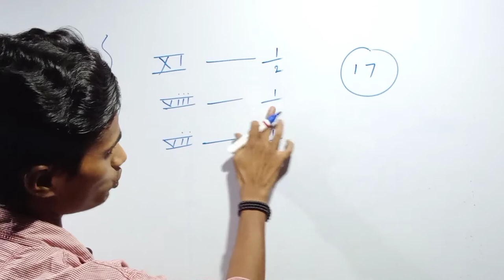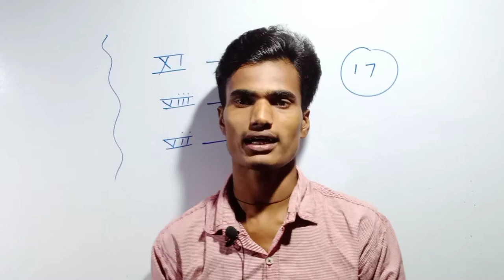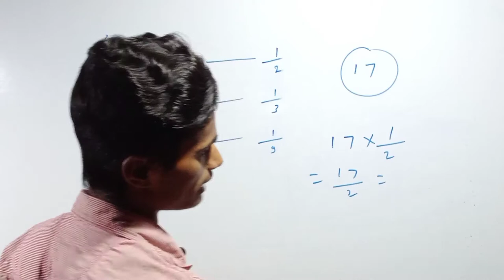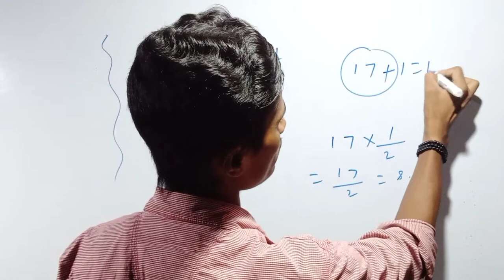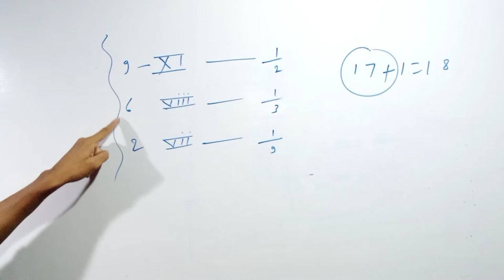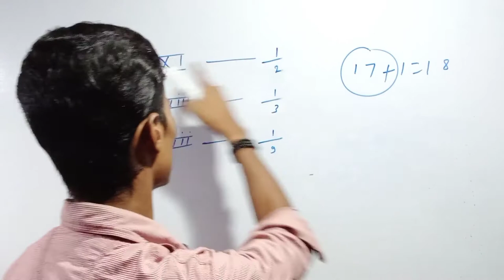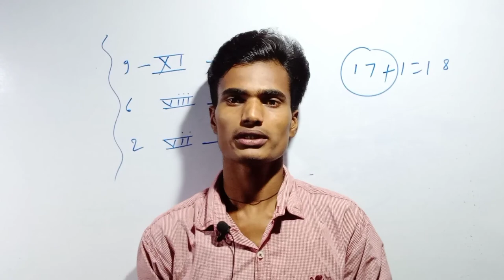17 अंडे को 3 विद्यार्थी में कैसे बांटे।।Maths puzzle Tricks in Hindi. by students classes।। Math's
17 अंडे को 3 विद्यार्थी में कैसे बांटे।।Maths puzzle Tricks in Hindi. by students classes।। Math's shortcut tricks in Hindi.

maths puzzle
math's puzzle tricks
math's puzzle shortcut tricks
math's tricks in hindi
math's shortcut trick in Hindi
math's puzzle tricks in hindi
students classes